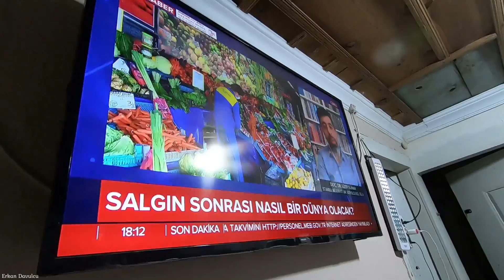Öğlen yemeği Bamya ve taze fasulye tarifi günlük vlog